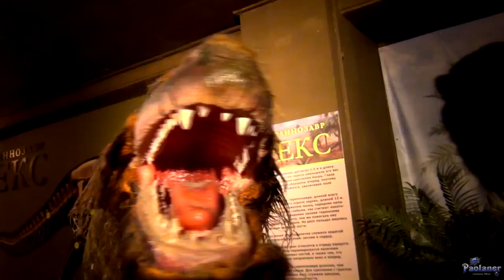Планета динозавров (2014)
Выставка движущихся фигур ужасных ящеров "Планета динозавров" в Планетарии (г. Санкт-Петербург).